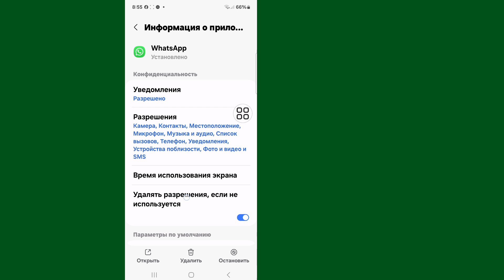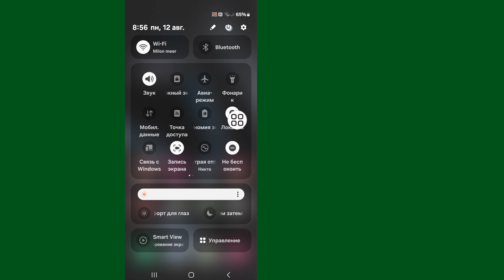Как исправить проблему с ошибкой загрузки WhatsApp | Проблема с ошибкой загрузки в WhatsApp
Здесь в этом видео я покажу вам [Как исправить проблему с файлом загрузки WhatsApp]. Внимательно смотрите это видео и не пропускайте его. Если вы пропустите это видео, то вы не очень хорошо его поймете. Если у вас возникнут какие-либо проблемы, вы можете задать их мне и оставить комментарий ниже. Я постараюсь решить вашу проблему. Спасибо. 🙏

Другие похожие вопросы:

Как исправить проблему с файлом загрузки WhatsApp

Как исправить ошибку загрузки WhatsApp?

Почему файл WhatsApp не загружается?

Как исправить ошибку «не могу загрузить», попросите повторно отправить его в WhatsApp?

Как решить проблему установки WhatsApp?

 WhatsApp не удалось загрузить, пожалуйста, попросите повторно отправить

Не удалось загрузить whatsapp

Загрузка не удалась WhatsApp Android

не удалось загрузить. попробуйте еще раз позже.

Whatsapp не удалось загрузить media

Не удалось загрузить WhatsApp PDF

как загрузить WhatsApp не удалось

не удалось загрузить, пожалуйста, попробуйте еще раз позже

не удалось загрузить whatsapp исправить